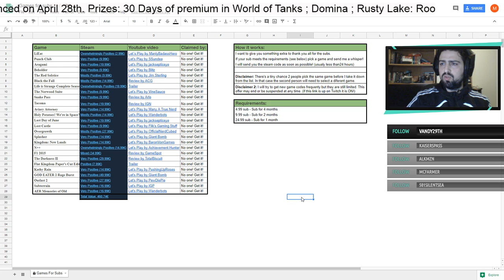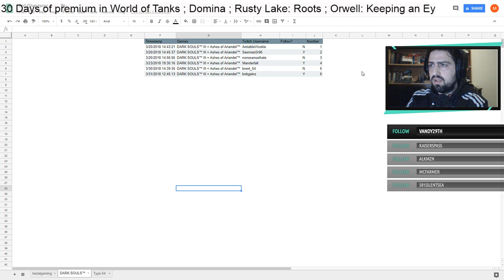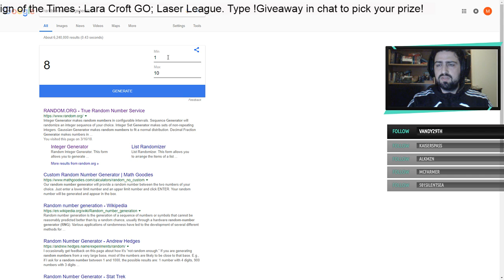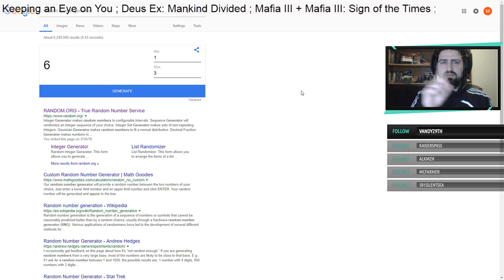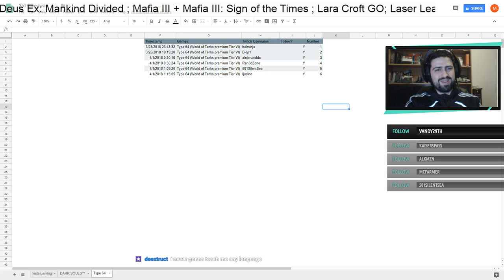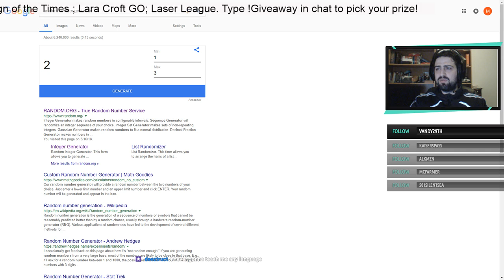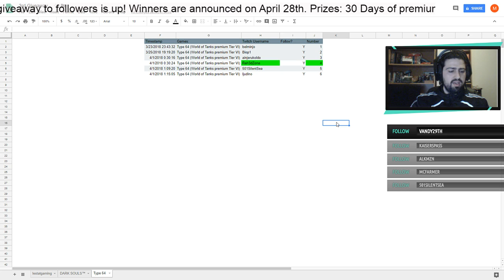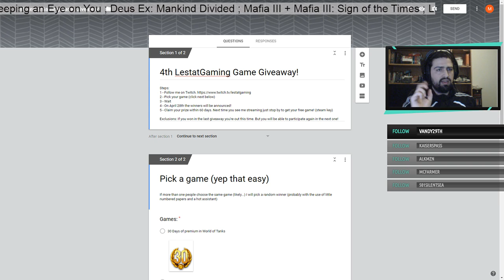3rd Giveaway Winners!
Drawing to see who won! 2 winners this time! We need more people to sign up for free stuff!!